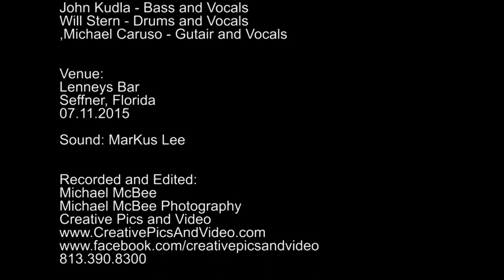Low by Markus Lee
MarKus Lee and the Pride performing an original, LOW

View in HD Mode